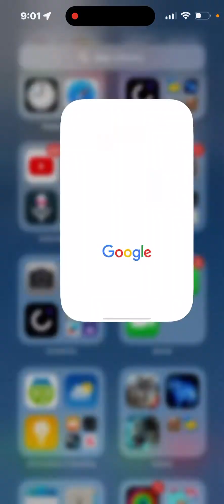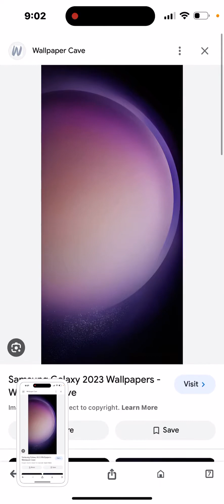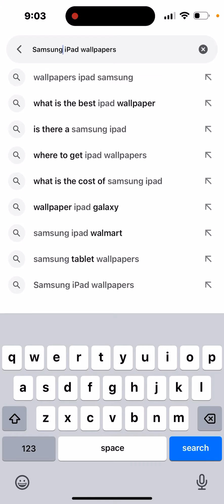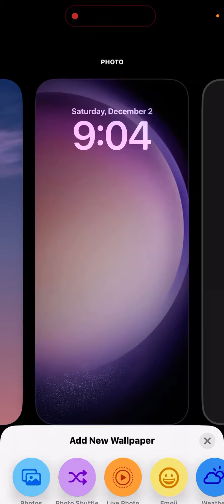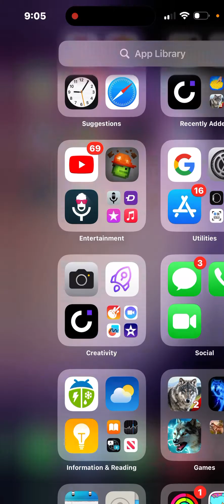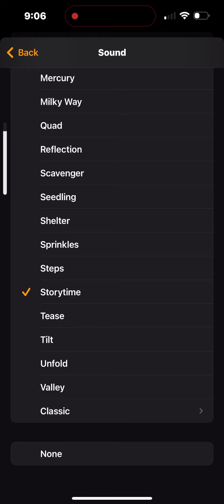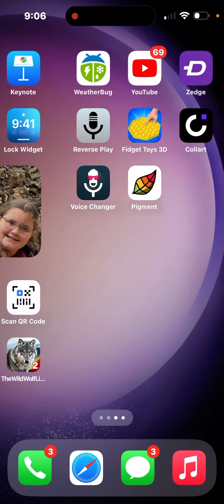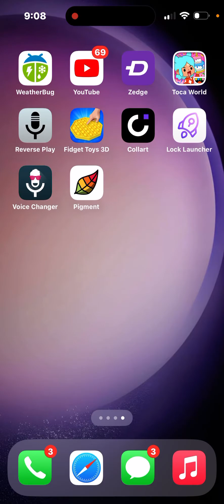December 2, 2023